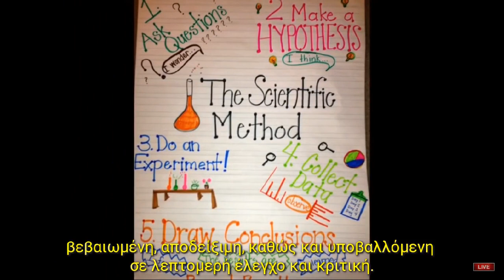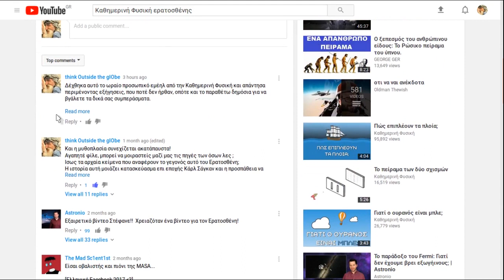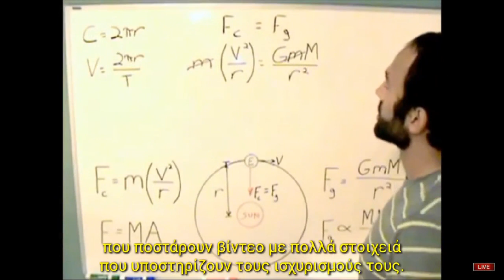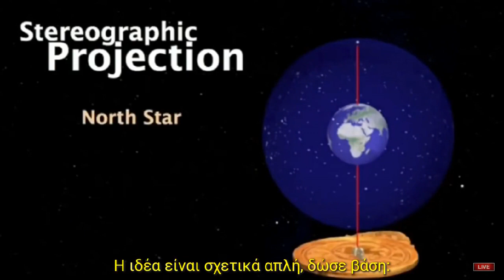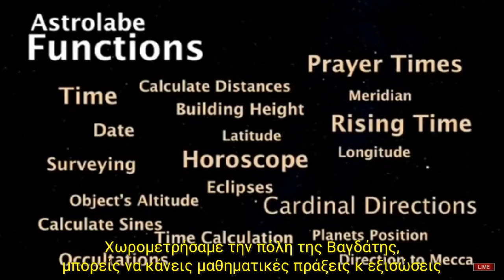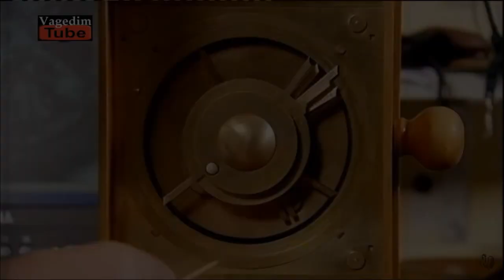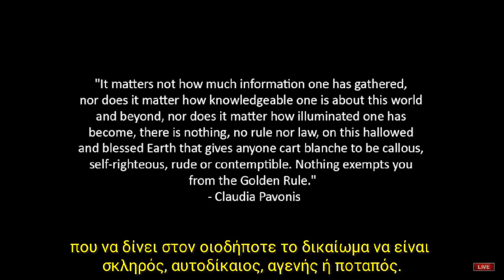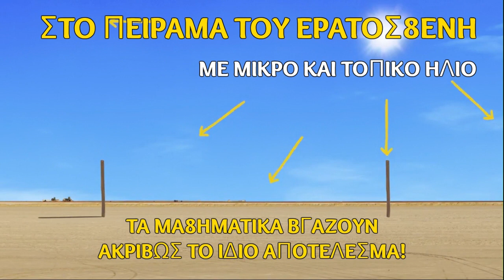Why Eratosthenes was Wrong - Γιατί ο Ερατοσθένης ήταν Λάθος! ΕΠΙΠΕΔΗ ΓΗ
Το φανταστικό πείραμα του Ερατοσθένη έχει την τιμητική του στις 22/9/2017
οπότε ας το επανεξετάσουμε.

Γιατί οι μετρήσεις του Ερατοσθένη δείχνουν σφαιρική Γη;
Διότι λαμβάνει ως αξίωμα ότι είναι σφαιρική και ο ήλιος πολύ μακριά και μας στέλνει παράλληλες ακτίνες!

Παρακολουθήστε στο βίντεο πως ακόμη και ο Vsause παραδέχεται ότι άν αλλάξουμε τα δεδομένα, οι μαθηματικοί υπολογισμοί θα μας βγάλουν ΑΚΡΙΒΩΣ το ίδιο αποτέλεσμα!

Zetetic astronomy. Earth not a globe! an experimental inquiry into the true figure of the earth!
The World Beyond The Poles - Amadeo F. Giannini
Καθηγητής διδάσκει την Γη ως σφαίρα και κατηγορείται ως απατεώνας, τσαρλατάνος, αιρετικός και απειλείται με φυλάκιση!
Άτλαντας ο Κοσμοκράτωρ!
ΥΤ κανάλια:
ΑΣΤΡΟΛΑΒΟΣ
Ο πρώτος υπολογιστής της ανθρωπότητας!
Γεωκεντρικός υπολογιστής 2000 ετών με πάνω από 1000 χρήσεις και λειτουργεί ακόμη!
υπότιτλοι από 24 γλώσσες
Ο ΜΗΧΑΝΙΣΜΟΣ των ΑΝΤΙΚΥΘΗΡΩΝ (Αρχιμήδης)